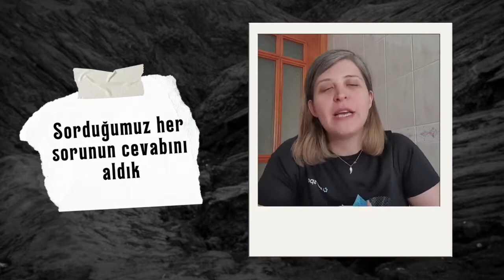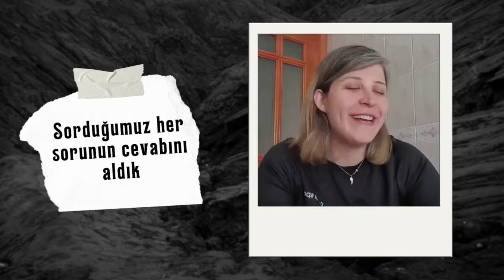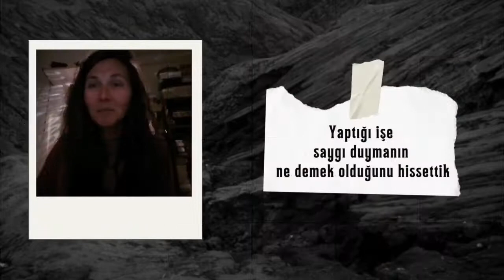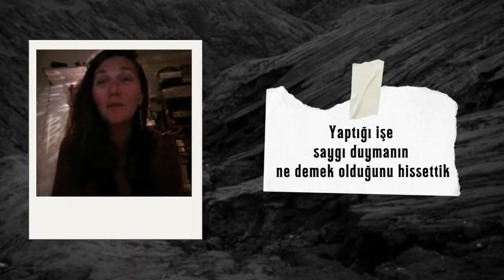NEDEN ANTRENÖRLÜK YAPIYORUM? SPORCULARIMIN YASGUNU KUTLAMASI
13  yıldan beri çalıştırıp, eğitip, hedeflerine ulaştırdığım, faydalı olduğum, hayatına dokunduğum düzinelerce sporcumdan birkaçının kendi samimi sözleriyle.
Teşekkürlerimle.